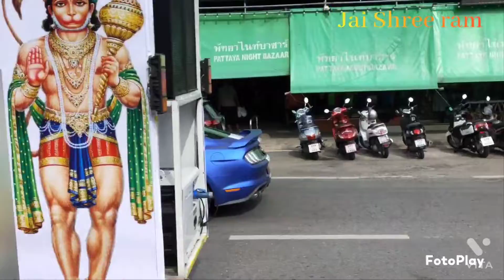Jai Shree Ram 🚩🚩🇹🇭🇮🇳🇹🇭🇮🇳❤️ in Thailand 🇹🇭